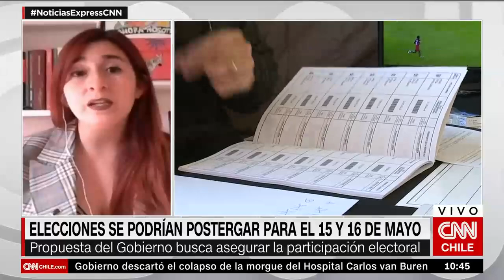Pérez y aplazamiento de elecciones: "El gobierno tomó una decisión motivado por las encuestas"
Al referirse al anuncio del Ejecutivo de una posible postergación de las elecciones, la diputada y presidenta de RD, Catalina Pérez, sostuvo que esto se debe a "una mala política sanitaria y económica que hoy nos tiene en la condición en la que estamos".